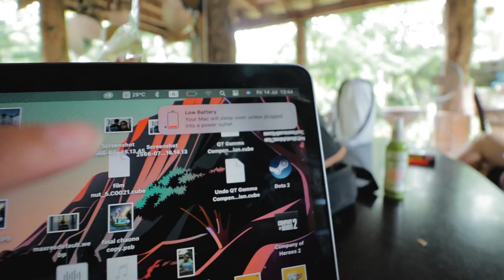หนีเมืองไปทำเวิร์คชอปในป่า กับหลากหลายกิจกรรมให้หาทำจนเหนื่อย!! | Tomsuto - DAY1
วันนี้ผมจะพาทุกคนไปรู้จักกับ Home stay ในป่าที่มีชื่อว่า Forest Forest
กับกิจกกรรมสุดมันส์ที่มีให้ทำใน Workshop กับ-ข้าว-ป่า ทั้ง ดำน้ำจุ่มโคลน เดินป่าทำภารกิจ เก็บของป่ามาทำกับข้าว อีกทั้งยังมีพืชผักหลากหลายในสวนปลูกเองให้เด็ดมาทำกับข้าวได้อีกด้วย และที่พลาดไม่ได้คือเล่นน้ำ!! และการทำไฟ!!

แหนะ สุดยอดใช้มั้ยหละ ไปดูกันดีกว่า ฟิ้วววว